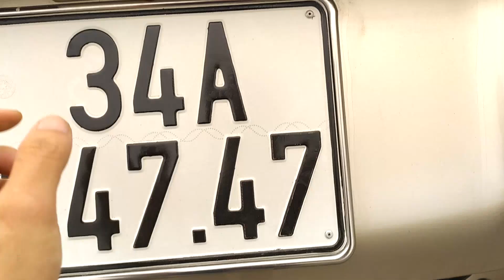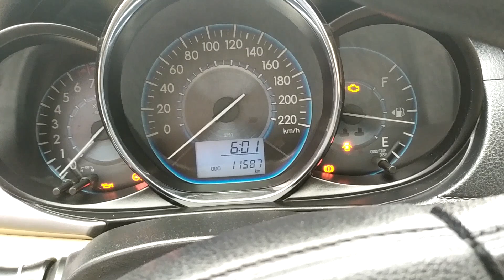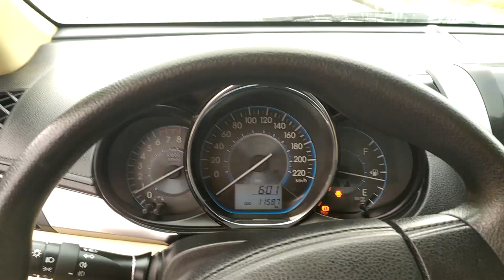Vios E 1.5 MT sx2018 Vũ Duy Auto ngày ☎️ #0869158926_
Vũ Duy Auto Chuyên mua bán ô tô cũ đã qua sử dụng chất lượng tốt từ trên dưới 100 triệu đến 500 triệu ĐT/Zalo : 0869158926
Địa chỉ : Cơ sở 1: Km 10 Cống trắng, P.Quán Toan, Q.Hồng Bàng, Hải Phòng
              Cơ sở 2: 173 Hải Triều, P.Quán Toan, Q.Hồng Bàng, Hải Phòng

Vios e 1.5 MT sx2018